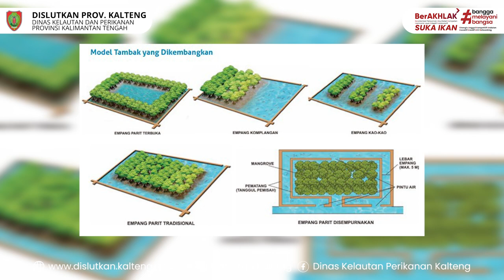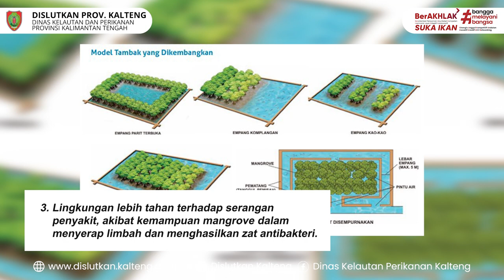Mengenal Silvofishery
Hai Sobat Dislutkan 👋🏻👋🏻👋🏻
Pada artikel hari ini, mari kita mengulik tentang Silvofisheri. langsung saja check it out...